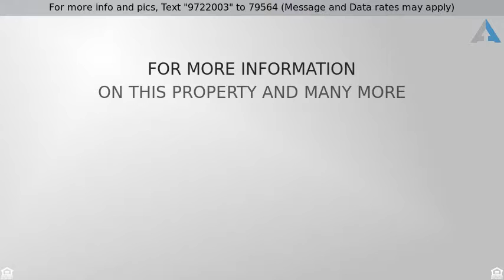Priced at $640,000 - 8621 Golf Dr, Spring Valley, CA 91977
Lovely 4 Bed view home with an open floor plan

Lovely view home with an open floor plan & many  artistic touches through out the home & garden.  Three bedrooms upstairs & one bonus room downstairs. Three full baths & one 1/2 bath with custom tile work. Newer kitchen with SS appliances, re-purposed glass counter top & copper sink. Fireplaces in master bedroom & in living room. Mosaic tiled entry with high ceilings. Master bathroom has 2 sinks, large walk-in closet & access to garden. Close to downtown, La Mesa Village shopping & freeway access.